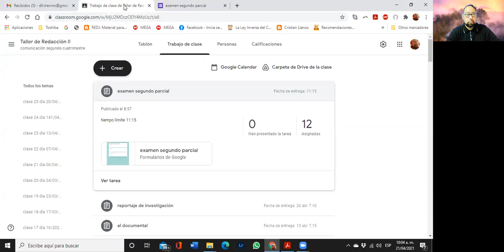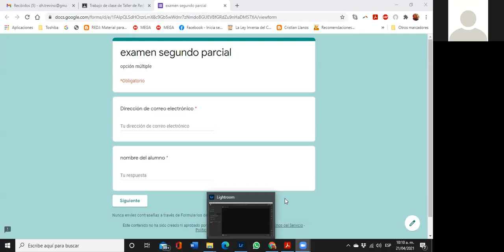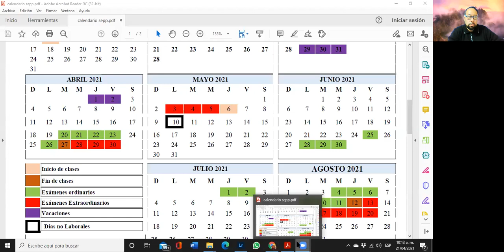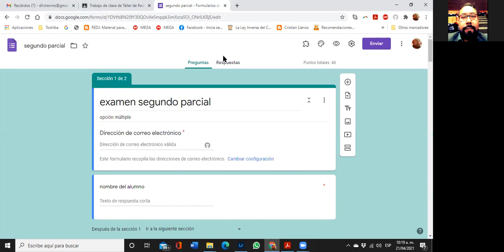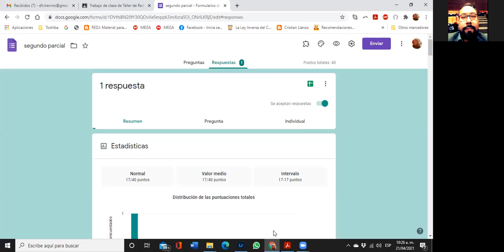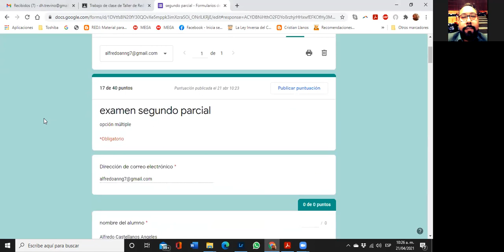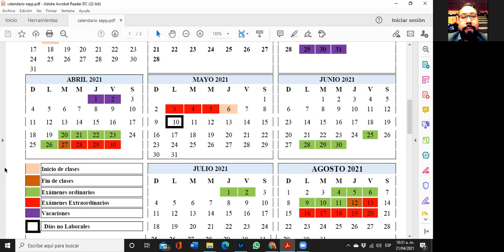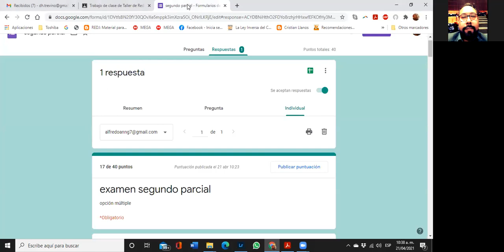26 redac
clase